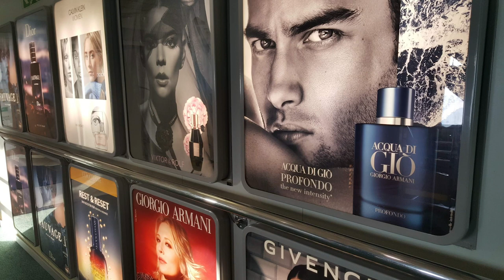To BIG for a tight Poissy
Another Europe trip also takes me to a tight Poissy (19t) so have to find a way through the back door. After that it's trouble ahead with an almighty Blowout.